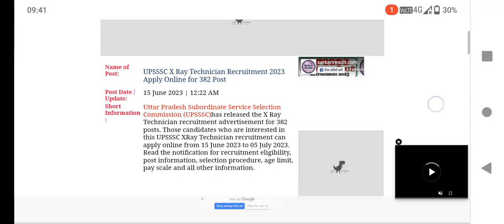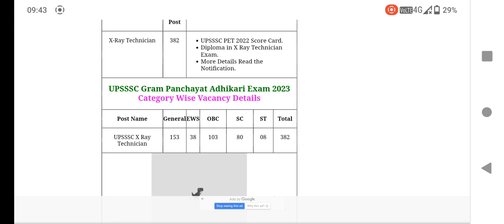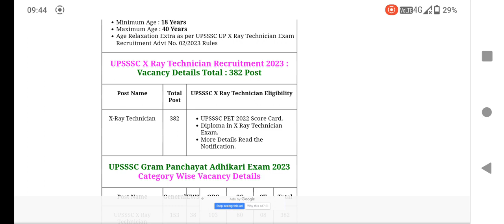Upssc X technician form realease, eligibility,post,how to apply @learntogetherwithdisha